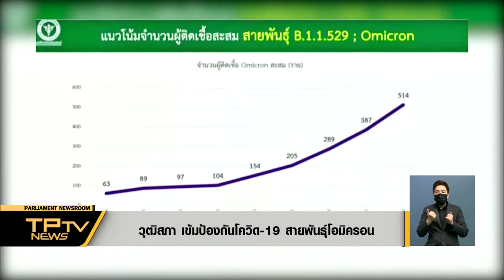วุฒิสภาเข้มป้องกัน โควิด-19 สายพันธุ์ โอมิครอน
วุฒิสภามีการประชุม โดนระบุถึงมาตรการต่าง ๆ ในการรับมือ โควิด-19 สายพันธุ์ โอมิครอน ส่วนหลังเทศกาลปีใหม่ ขอให้บุคลากรยังคงตรวจ ATK ต่อไป